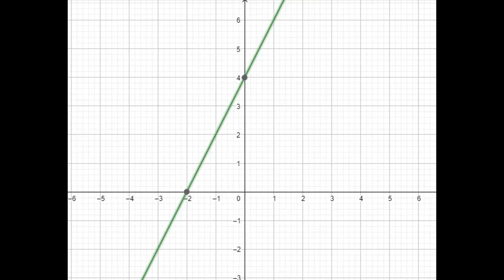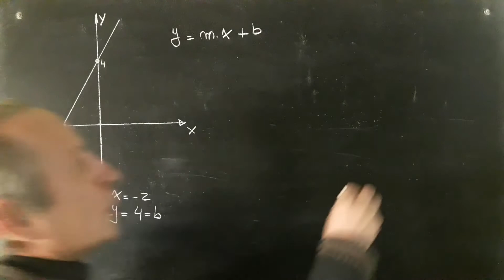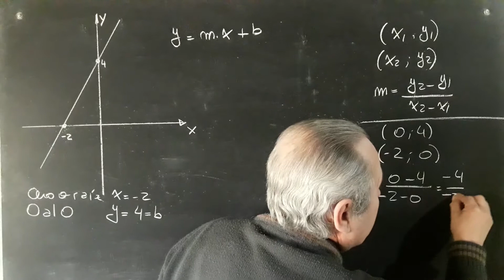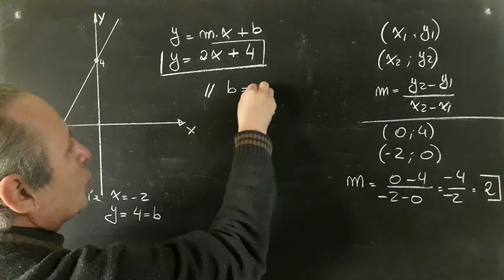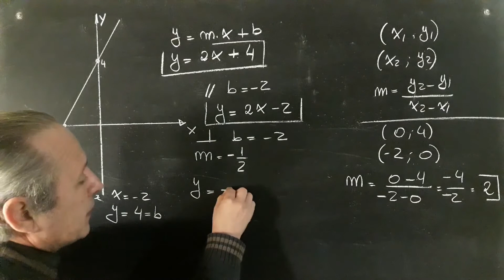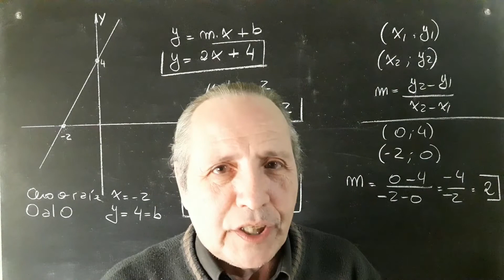De a Gráfica a la Ecuación de la Recta